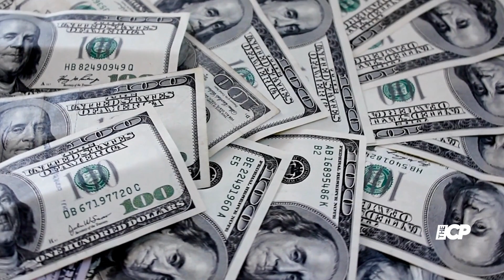Kourtney Kardashian admits she ‘doesn’t know’ who Jeff Bezos is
Kourtney Kardashian took a lie detector test alongside her sister Khloé Kardashian for Vanity Fair's very popular Lie Detector web series.